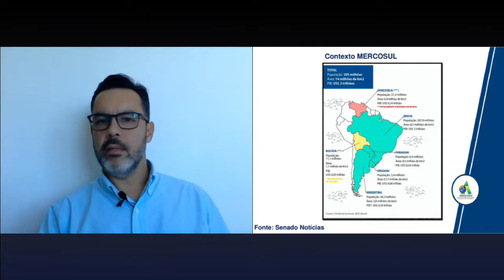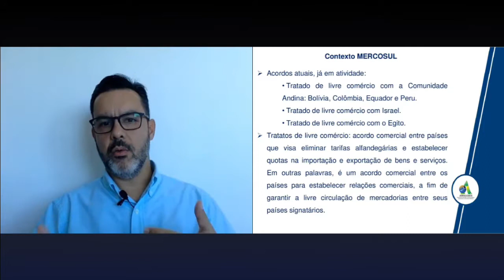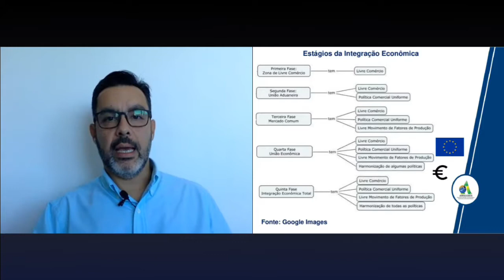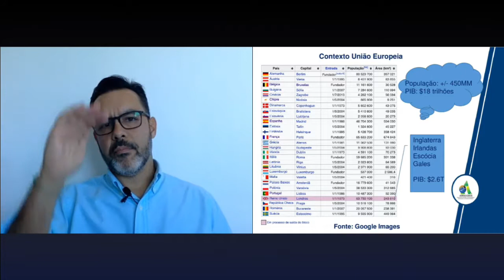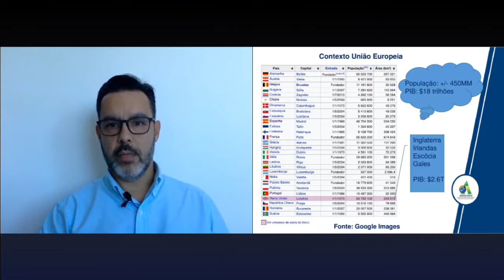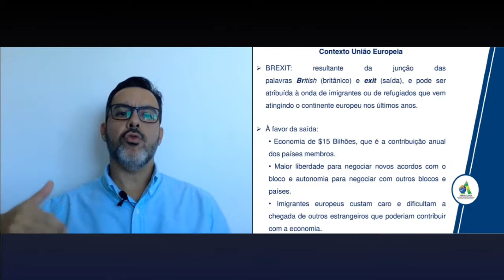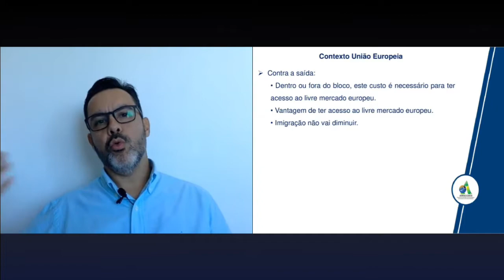Acordo MERCOSUL e União Europeia: Mais de US$ 150 bilhões em Negócios Parte 2 de 7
“Após 20 anos de negociações, o Acordo de Livre Comércio entre MERCOSUL e União Europeia foi finalmente assinado, ao final do mês de Junho/2019”. Com isso, foi acionado um botão de “reiniciar" no bloco sul-americano, marcando o fim do isolamento dele com o restante do Mundo. O acordo entre os blocos representa 25% do PIB mundial e engloba 750 milhões de pessoas. A União Europeia é o segundo maior parceiro comercial do MERCOSUL. A corrente de comércio entre os dois blocos foi de mais de US$ 90 bilhões em 2018.

O acordo firmado vai zerar tarifas para importantes produtos agrícolas exportados pelo Brasil, além de eliminar taxas para exportar produtos industriais. Estas e demais iniciativas, além dos investimentos previstos, deverá representar um acréscimo de US$ 125 bilhões em 15 anos, segundo projeções do Ministério da Economia.

Nesta aula, entenderemos melhor como funcionará esse acordo e as oportunidades que ele irá trazer.

A aula foi ministrada pelo professor Daniel Mourão. Mais de 20 anos de experiência na área de Comércio Internacional, atuando em prestadores de serviços e indústrias de grande porte, tais como HP, 3M e Braskem. Ampla experiência em Regimes Aduaneiros Especiais, tais como Drawback, RECOF, Importação e Exportação Temporária, além de pleitos de Ex-Tarifários. Atualmente é proprietário de um e-commerce, que vende produtos nos EUA e Europa, adquiridos da China.

Graduado e Pós-Graduado em Comércio Internacional, com MBA em Marketing. Six Sigma Green Belt. Experiência como Professor do curso de Administração da PUC Campinas.